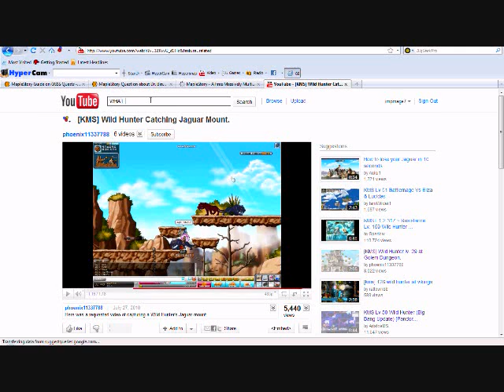Dark orbit before and after, through the worm hole!